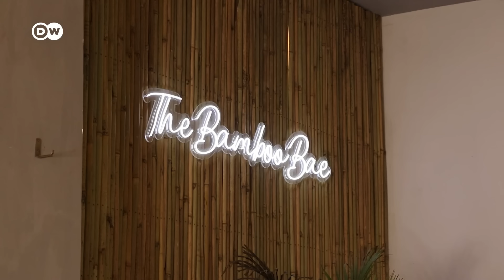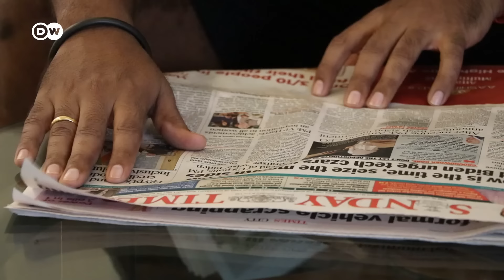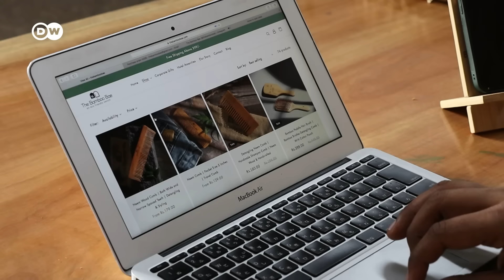धरती की सबसे बड़ी समस्या से मुक्ति दिलाएंगे बांस? [Bamboo, the wonder grass]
बांस के पौधे 30 मीटर तक ऊंचे हो सकते हैं. फिर भी इन्हें पेड़ नहीं, घास माना जाता है. ये बांस आज धरती की सबसे बड़ी समस्या से मुक्ति दिलाने में मदद कर सकते हैं. यानी प्लास्टिक से. और कुछ युवा इसे सच करने में जुटे हैं.